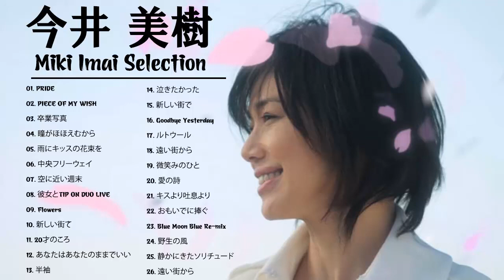今井 美樹 Selection - 今井 美樹グレイテストヒッツ メドレー2020 ベストソング 今井 美樹 2020 3